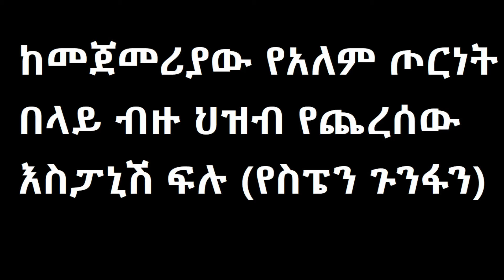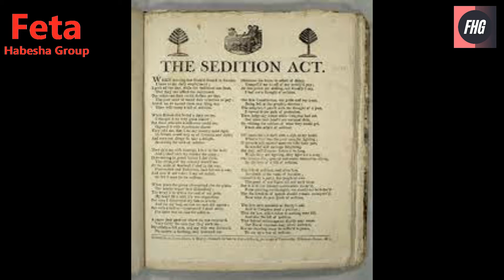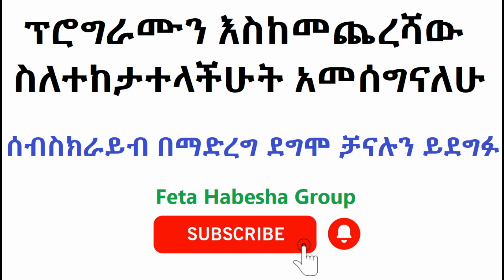ከመጀመሪያው የአለም ጦርነት በላይ ብዙ ህዝብ የጨረሰው እስፓኒሽ ፍሉ የስፔን ጉንፋን || America || Russia || China || news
Image creative commons (free images)

# Feta Habesha Group
# feta squad
# Abel Birhanu yewoyenua lij
# sheger shelf
# yeazebot terek
# sheger mekoya
# eshete asefa
# salon tube
# maraki stories
# true stories
# story
# amharic free tail
# sera film
# amharic music
# amharic film